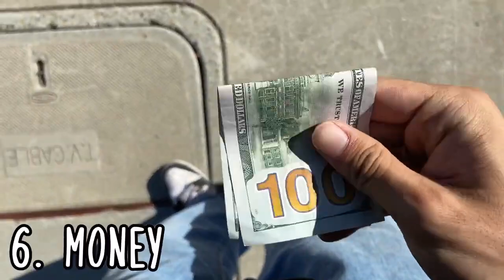10 Things about Quang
Filmmaker:  Quang Tang